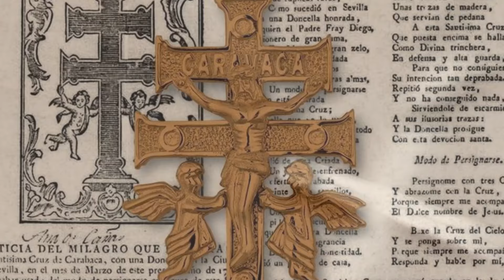Los 5 AMULETOS MÁS PODEROSOS y SAGRADOS de la HISTORIA | parte 2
La búsqueda de la protección y la buena suerte ha llevado a la creación de diversos amuletos a lo largo de la historia. Estos objetos, cargados de simbolismo y significado, se convierten en portadores de energía positiva y defensa contra el mal.

El poder de un amuleto reside en la fe y la confianza del portador. Elegir uno que tenga un significado personal y fortalecer su conexión a través de la meditación o la oración son claves para su eficacia.

Si te interesan los amuletos del video aqui puedes conseguirlos:
CRUZ DE CARAVACA
TURMALINA NEGRA
NUDO DE LA TRINIDAD
MANO DE FATIMA
ARBOL DE LA VIDA

Recuerda que el cuidado y la limpieza regular del amuleto son esenciales para mantener su energía positiva.

Capitulos:
00:00 Introduction
00:39 Arbol de la vida
01:53 Nudo de la Trinidad
03:09 Mano de Fatima
05:03 Turmalina Negra
06:44 Cruz De Carabaca